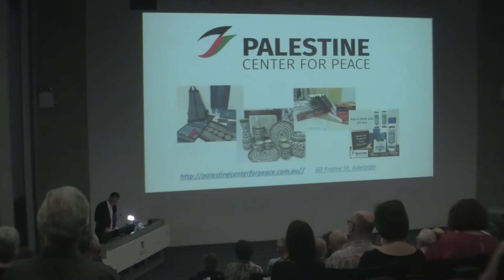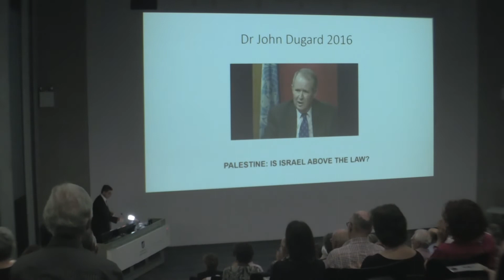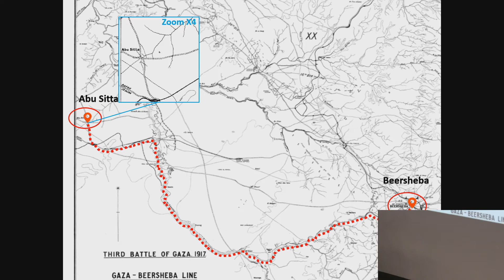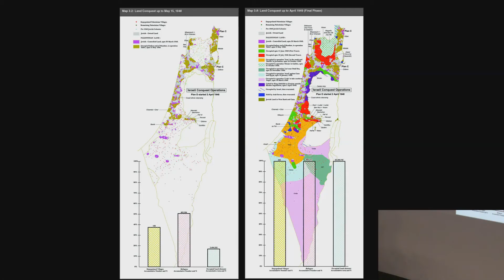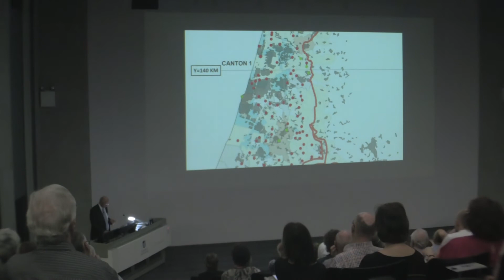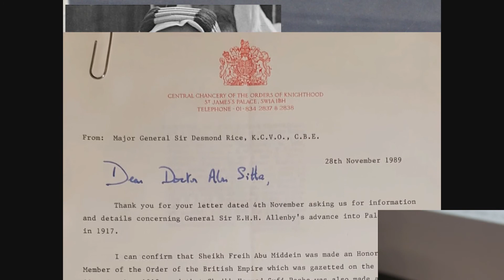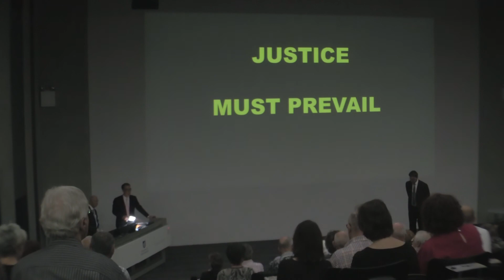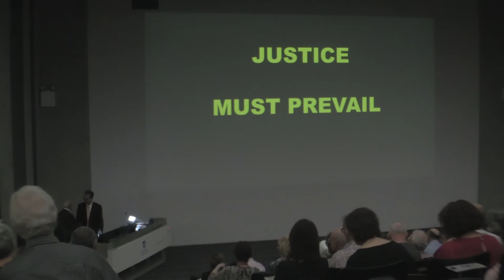Edward Said Memorial Lecture by Dr Salman Abu Sitta